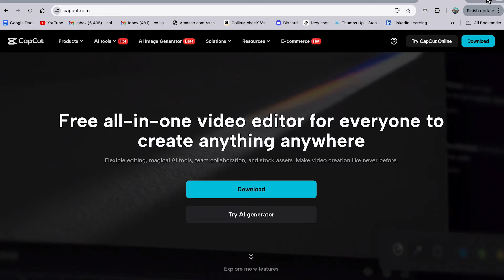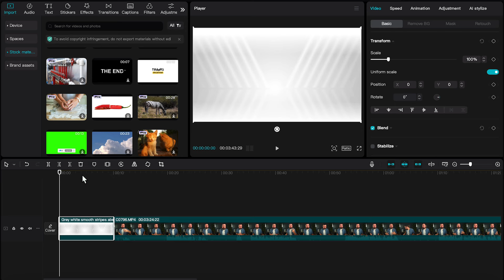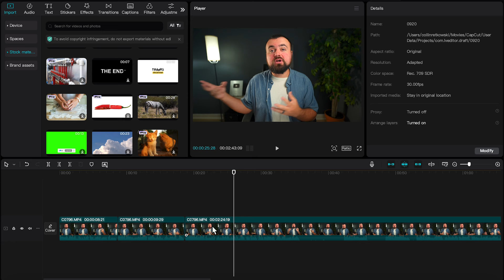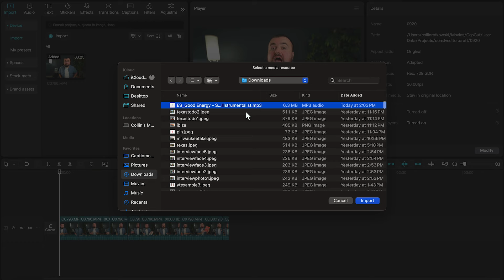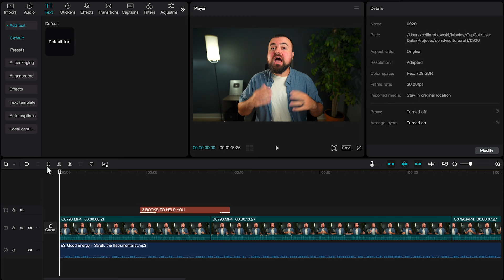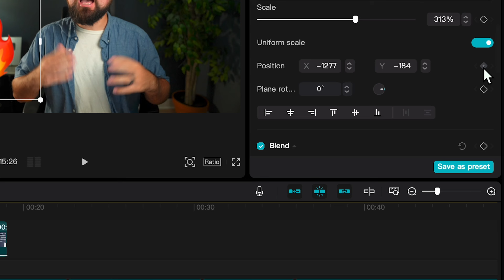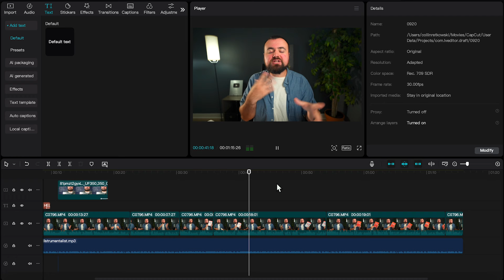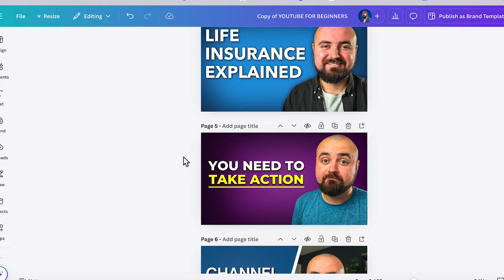How To Edit YouTube Videos For Beginners (In-Depth Tutorial)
Chapters:

0:00 Intro
0:29 Which Editor Should I Use?
1:40 How To Transfer Videos To Computer
2:09 Organizing Footage For Editing
3:06 Layout overview for CapCut
4:06 How To Add Videos From Your PC
5:25 Quick Pre Editing Tips
6:08 How To Adjust Brightness And Color
7:16 How To Trim/Split Clips
10:51 Review Your Edit Before Moving On
12:33 Adding Music
16:44 Adding Text
19:15 Adding Captions
20:04 Using Images From Google
23:27 Jump Cut Zoom-Ins
25:07 Slow Zoom-Ins (Keyframes)
28:58 Adding B-Roll/What Is B-roll?
33:16 Final Video Result